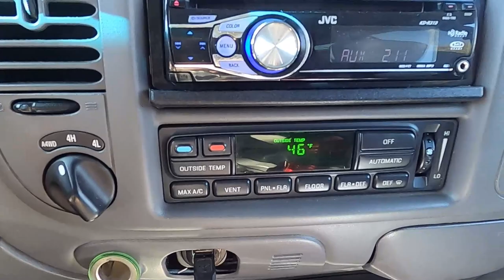Leaving Lake Havasu Pt. 2 | Travel Day | Ride With Us | Kingman to Flagstaff to Sedona | Travel Vlog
The rest of our journey to Sedona, AZ! Such a beautiful place.

Bandit the Nomad Pug videos are not intended for children.